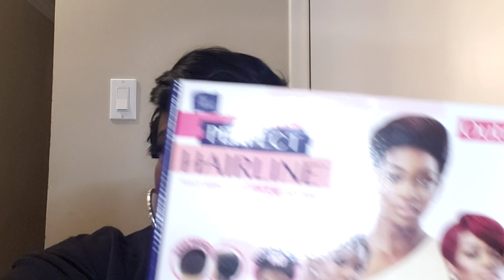Part 2 of 3 Outre Blaze Perfect Hair Line Color Red Velvet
Join me as I try my first all one color wig Red Velvet. Tell me what you guys think in the comment section.